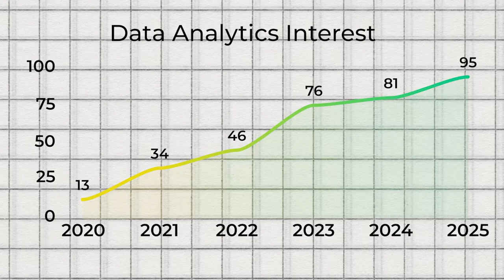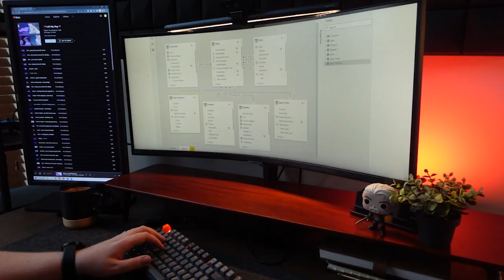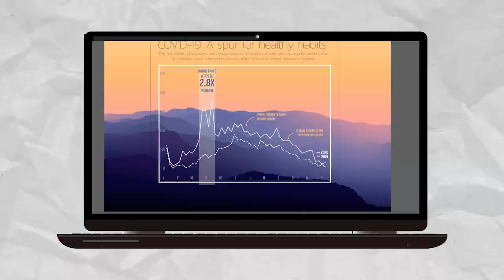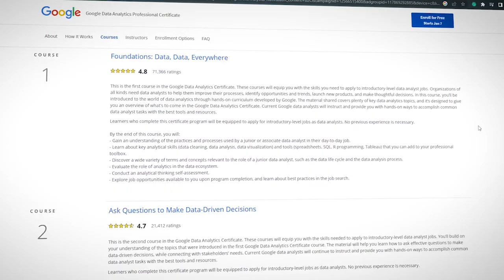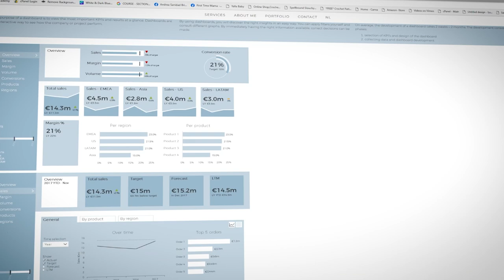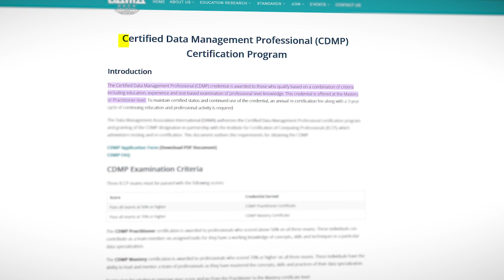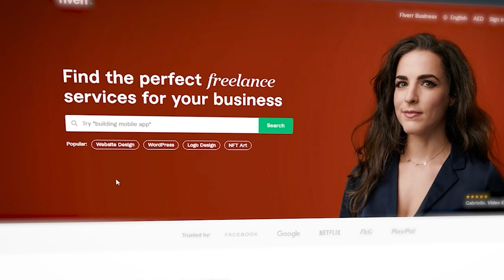FASTEST Way to become a Data Analyst and ACTUALLY get a job [2023]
Data analytics is a rapidly growing field and many companies are hiring data analysts at all levels. As a head of data, I share unique insights into the  key skills companies are looking for and how you can start your data analysis career

🚀 Want to learn data analysis? I recommend these courses from around the web:
Data Storytelling in Power BI